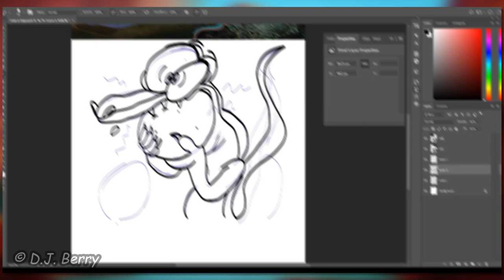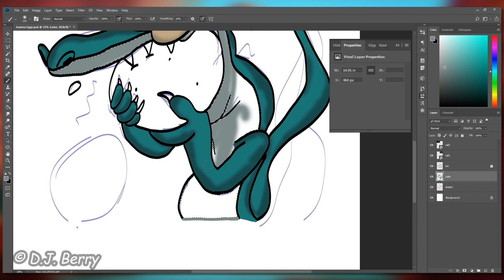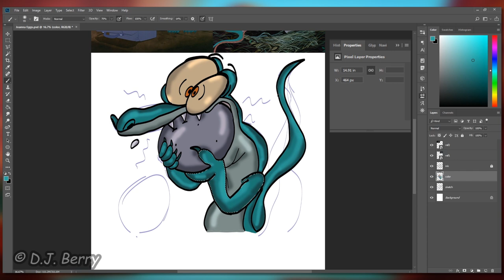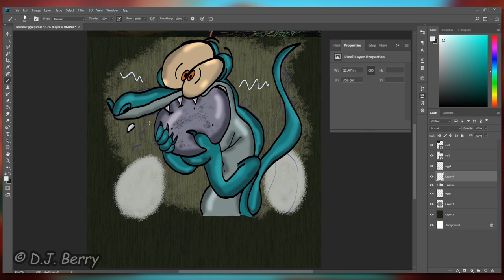These Are NOT Joanna Eggs! - 'The Rescuers Down Under' SPEEDPAINT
What other time of year would be most appropriate to release an egg-themed speedpaint video than the Easter long weekend? Our subject is the "dumb, slimy, egg-sucking salamander", Joanna the Goanna, my favorite character from Disney's constantly-overlooked Renaissance oddball, "The Rescuers Down Under" (one of my all-time favs)!

Lately, I've been teaching myself how to draw directly in Photoshop, because I'm working on move away from FireAlpaca as a main drawing program. The results, I would say, turned out  really well. Some of the brushes I used were downloaded from former Disney animator Aaron Blaise, whose first film happens to be "The Rescuers Down Under"!

Amazon Influencer